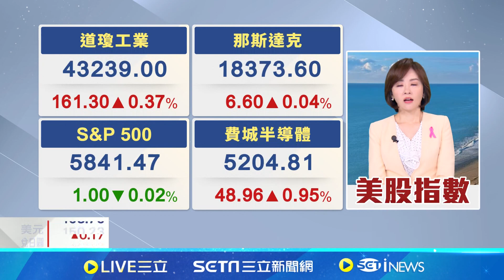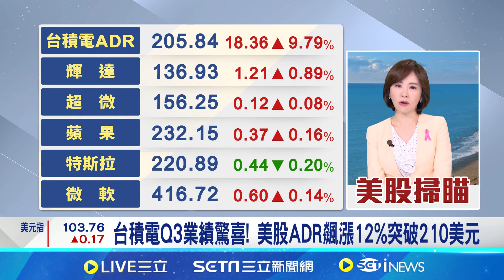美股漲跌互見! 台積電ADR上演驚奇行情 輝達刷盤中新高 道瓊漲161點再破頂 台積電ADR飆近一成│【台灣要聞】20241018｜三立iNEWS